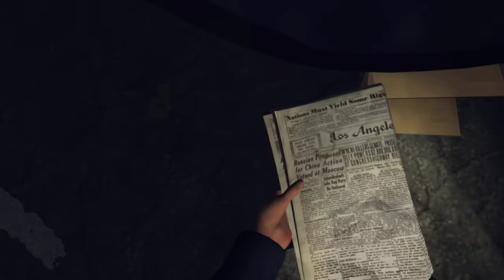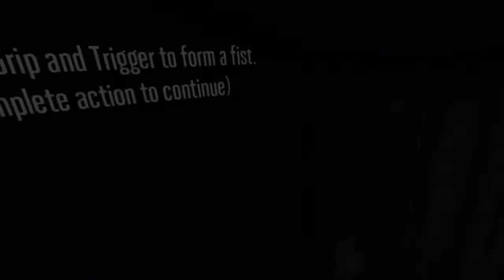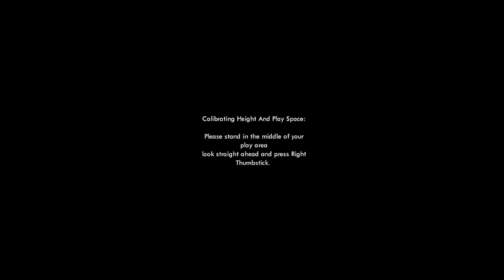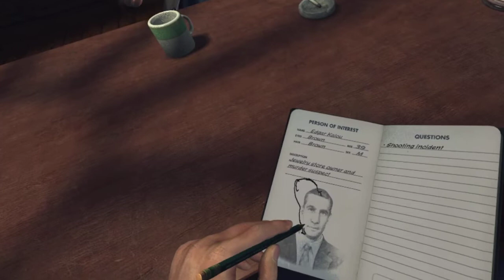Best Gumshoes on the Seas | LA Noire VR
Time to trade my sailor cap for a detective's fedora!